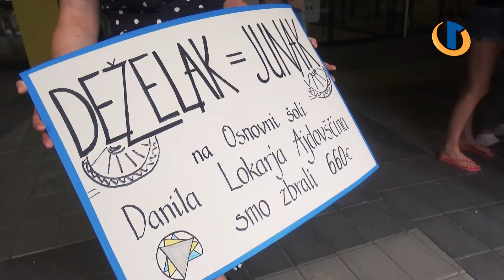DEŽELAK JUNAK končal šesto etapo in dodal: ''Brez besed ... kocine pokon'c!''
Šesti dan je premagan! Ekipa je vstala zgodaj, pojedla zajtrk in se iz vojašnice podala na pot proti Ajdovščini. Tam se je Miha skupaj z ekipo ustavil pri OŠ Danila Lokarja, kjer ga je pričakala gruča otrok, ki so mu navdušeni ploskali in ga spodbujali. Na poti je srečal ogromno znanih obrazov in mimoidočih ljudi, ki so ga sprejeli z nasmehom na obrazu. A dan ni preživel le ne rikši - naučil se je celo kotalkati. V videu si poglej, kako mu je šlo ;)